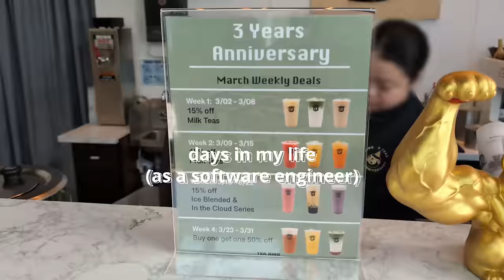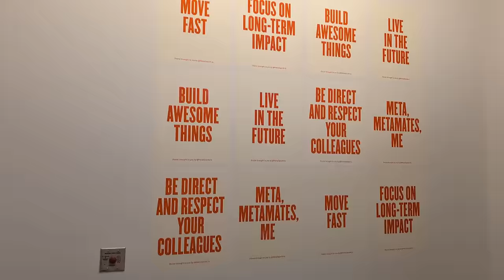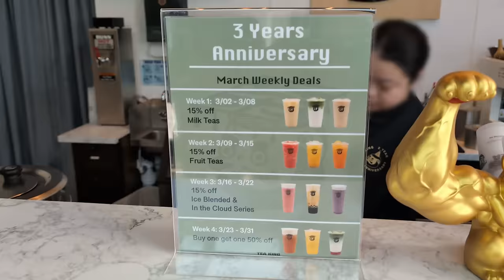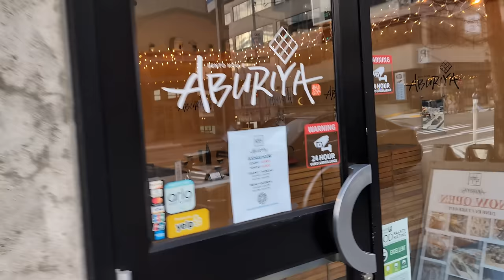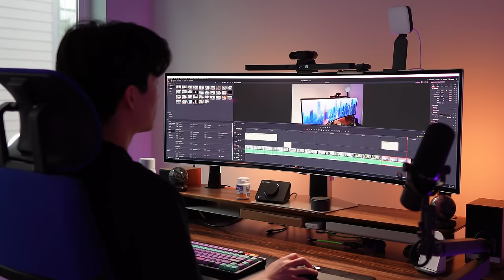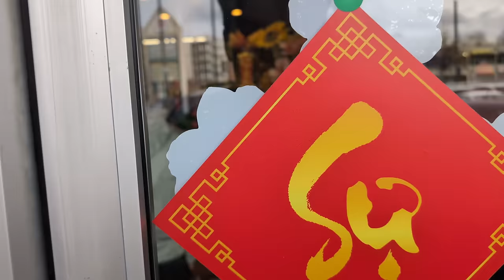EP09: Productive Days, Gym, Food in Seattle | Days in the Life of a Meta Software Engineer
I know it's been a while but I'm back with another episode of my day in the life (of a Meta/Facebook software engineer) vlogs.
This vlog has a bit more of my daily life (like working out at the gym, exploring the Seattle food scene, etc) as opposed to mostly work like most of my other vlogs.

[music]
Free Music for Videos 👉 Music by Drew Richmond - I Play Zelda While You Watch True Crime
Free Music for Videos 👉 Music by Drew Richmond - Fruity Pebbles & Adventure Time

[chapters]
00:17 Work Day
02:05 Talk (career updates)
04:30 Gym
06:00 Sushi (Aburiya) & Boba (comebuytea)
07:24 Home improvement
08:38 Work
08:53 Anime & Workout
09:53 Phnom Penh Noodle House & Che Dessert (my first halo halo)

[about me]
I'm Calvin and I'm a Seattle-based software engineer working at Meta/Facebook (at the time of posting this video) . I share content related to my life in tech (as a software engineer) and my hobbies/lifestyle.